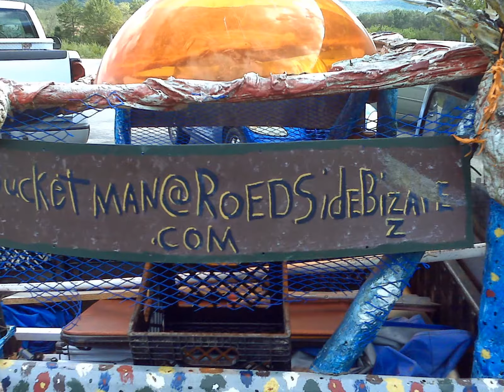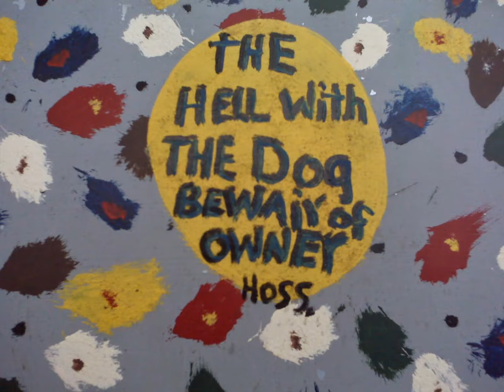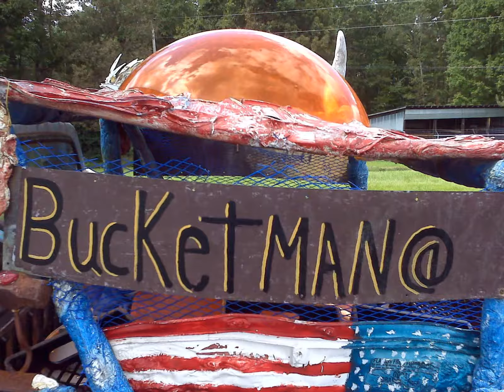Extreme Red-Neck Truck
Asked the owner for permission to take these pics. Never seen anything like it ever.